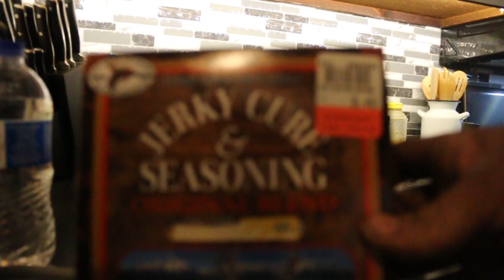DUCK HUNTING OPENING DAY-- Tons of Birds {CATCH & COOK}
This was a wild start to the duck season. Got to the lake I planned on hunting since I have been watching the birds and another hunter beat me there. Instead of fighting over the spot or setting up on them we combined forces to have a great hunt. It was an awesome experience and met some awesome people and hunters!